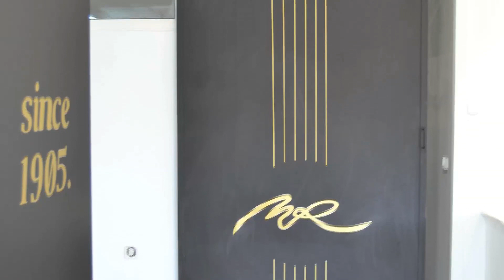Guitarras MR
Mas de 100 años de compromiso con la máxima calidad e innovación en la producción artesanal de guitarras españolas.